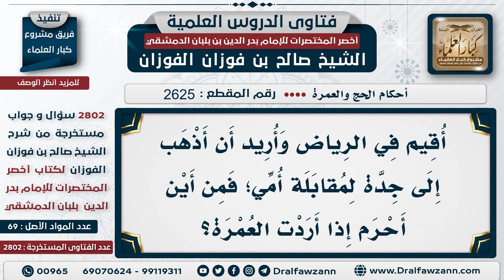2625 2802 من أين يحرم من أراد العمرة؟ الشيخ صالح الفوزان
من أين يحرم من أراد العمرة؟   الشيخ صالح الفوزان
السيرة الذاتية :
للاشتراك في قناة الشيخ صالح الفوزان
لمشاهدة حلقات فتاوى على الهواء كاملة

للاستفسار والإقتراحات والدعم
رئيس الفريق
لمشروع كبار العلماء